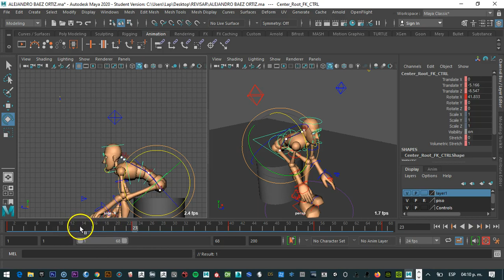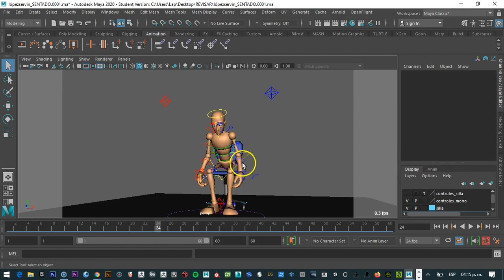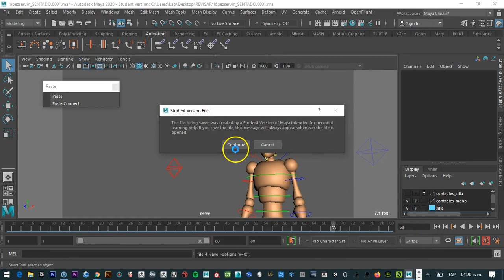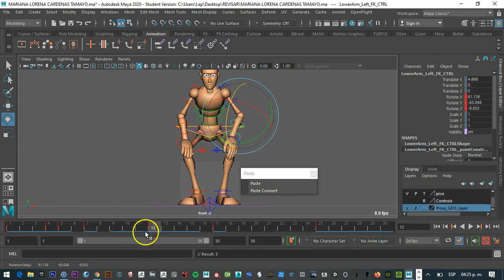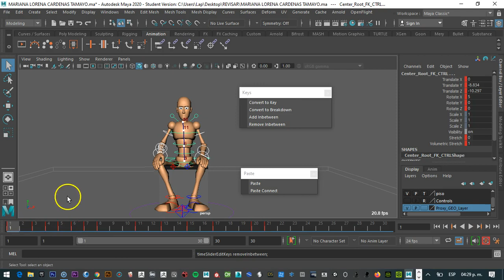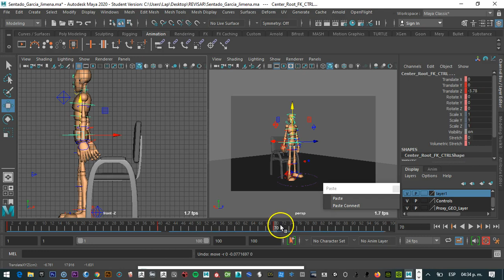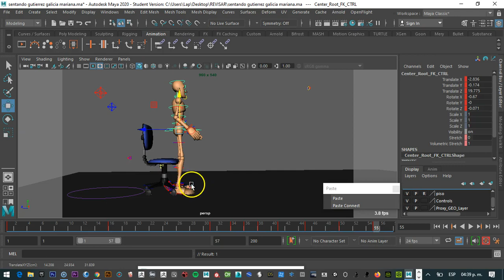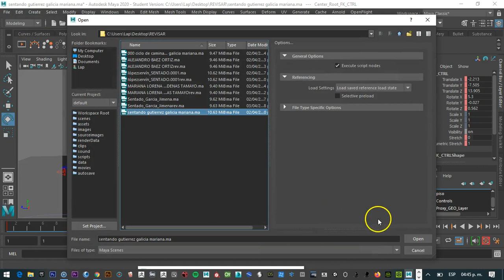Correcciones sentado / de pie